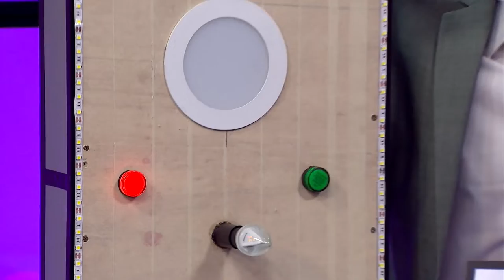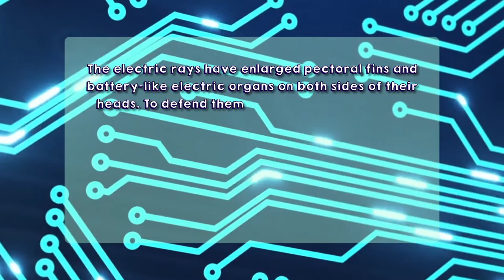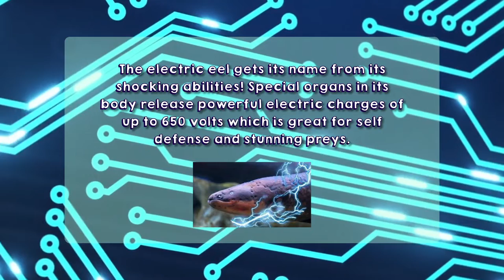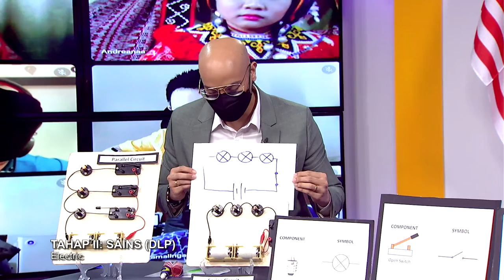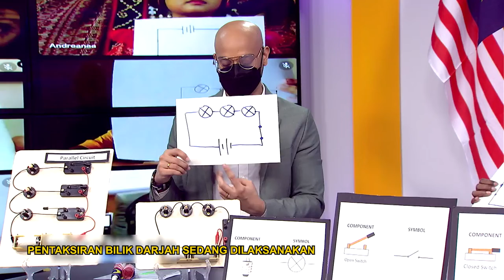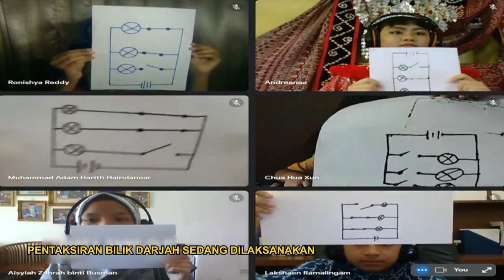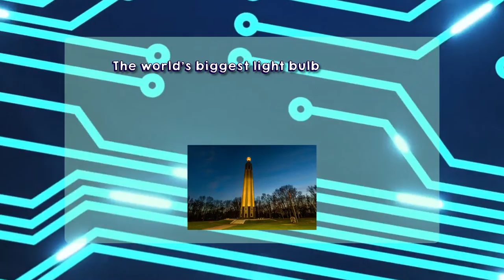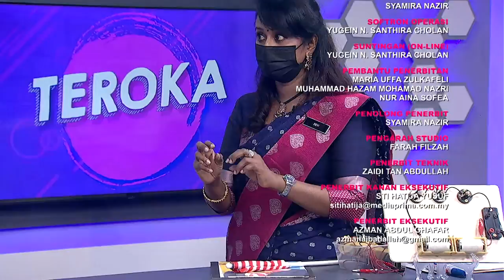DidikTV Teroka Ep 299 Tahap II Sains Dlp Electric